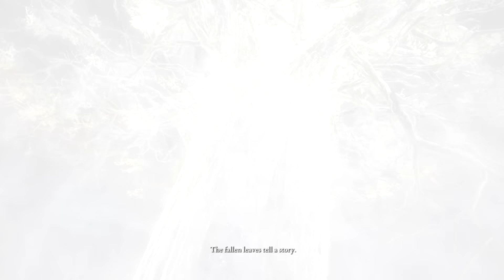Can you Beat Elden Ring with ONLY Archery? (Elden Ring CHALLENGE)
Elden Ring is an expansive game, and it's array of weaponry is impressive.  From swords that wield god-slaying flames to spears that generate draconic lightning.  But what if we forgot all about the notions of fighting up close, and instead tried to conquer the lands between with the simple bow and arrow?